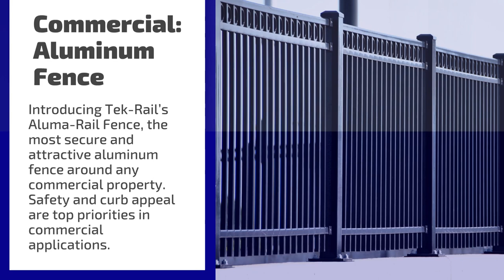Tek Rail Spring Video 2023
Tek-Rail began as a fence company in 1990. All of our Rail Systems are made to exceed all IBC & IRC Building Codes by 250%.